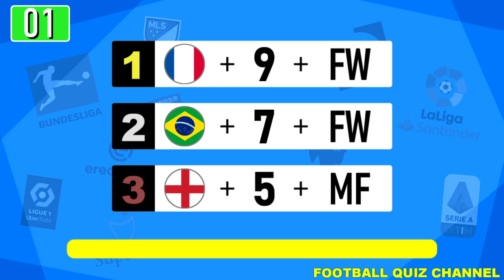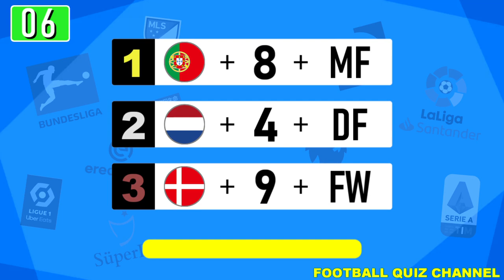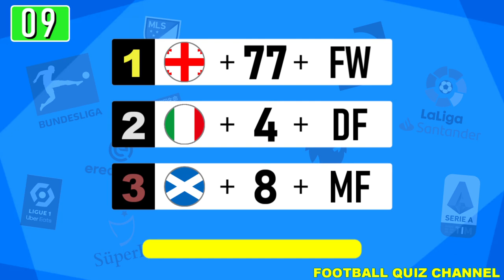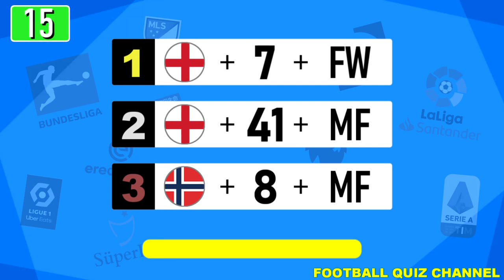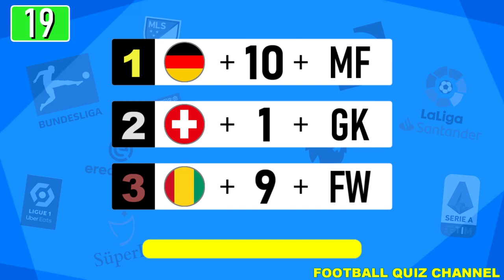【サッカークイズ】市場価値TOP3クイズ【24/25シーズン編】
各チームの市場価値TOP3の選手の国籍・背番号・ポジションをみてチームを当てよう！

是非チェレンジしてみてください！
※市場価格が同額の場合は年齢の高い選手を上にしました

▼【サッカークイズ】カタールW杯2022・所属クラブクイズ